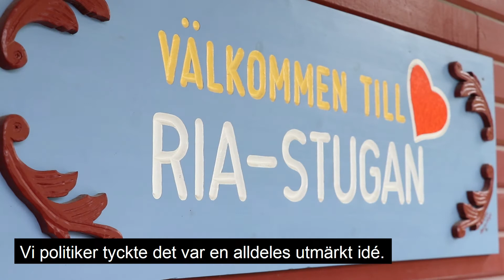Medborgarförslag i Borlänge - Maserskolans överblivna mat skänks till Ria